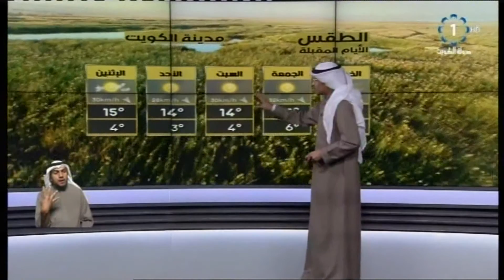اجواء باردة والرياح جنوبية شرقية خفيفة إلى معتدلة السرعة مع فرصة لأمطار متفرقة قد تكون رعدية